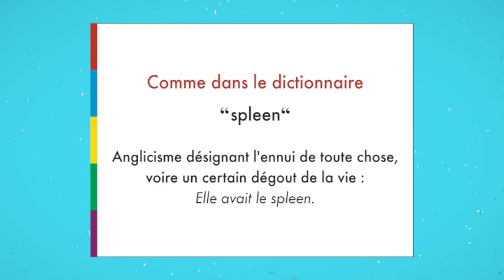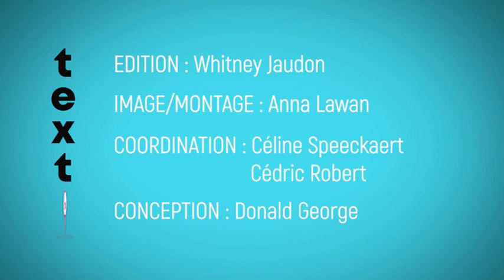TEXTO 002 - Spleen (Saint-Gilles) - Maison de la Francité / BX1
Texto du jour: "SPLEEN"
Le principe de « Texto » est d’aller à la rencontre de passants dans les 19 communes de Bruxelles et de leur faire définir un mot. Une émission présentée par Whitney Jaudon et réalisée avec la Maison de la Francité.